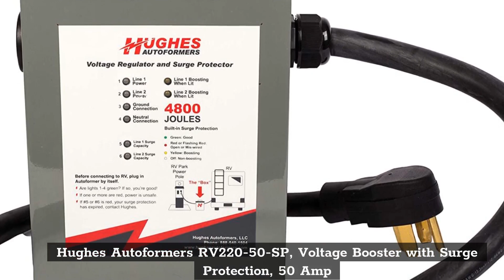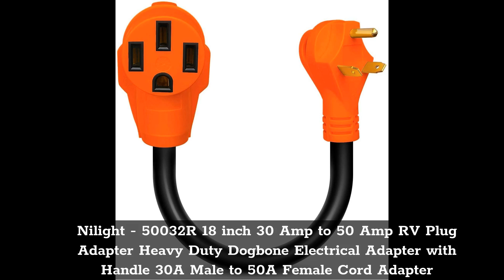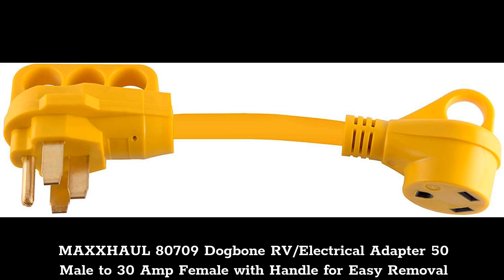Top 10 Best Rv Surge Protector 50 Amp 30 Amp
In This Video- We Only Show Available and Top 10 Best Rv Surge Protector 50 Amp 30 Amp

In this video, our experts have reviewed the top 10 Best Rv Surge Protector 50 Amp 30 Amp and highlight the features,
advantages and disadvantages of Best Rv Surge Protector 50 Amp 30 Amp. which will help you a lot to find The Best Rv Surge Protector 50 Amp 30 Amp that suits you.

Top 1.Surge Guard 44280 Portable Surge Protector - 120V, 30A

Top 2.Portable RV Surge Protector Portable EMS-PT30X RV Surge Protector

Top 3.Hughes Autoformers RV220-50-SP, Voltage Booster with Surge Protection, 50 Amp

Top 4.Progressive Industries 50 Amp Portable RV Smart Surge Protector With Cover (1 MIN), SSP-50XL

Top 5.Leisure Cords 50 Amp Male to 30 Amp Female Dogbone Adapter RV Electrical Converter Cord Cable with LED Indicator Light

Top 6. Nilight - 50032R 18 inch 30 Amp to 50 Amp RV Plug Adapter Heavy Duty Dogbone Electrical Adapter with Handle 30A Male to 50A Female Cord Adapter

Top 7. Kohree 50 Amp to 30 Amp RV Adapter 18 Inch, 50M/30F Heavy Duty RV Dogbone Electrical Adapter Power Plug with Grip Handle, 125V/3750W

Top 8. Conntek - 14995 RV 50-Amp Power Optimizer (2) RV 30-Amp Plug to 50-Amp 125/250-Volt 14-50R Female Connector

Top 9. MAXXHAUL 80709 Dogbone RV/Electrical Adapter 50 Male to 30 Amp Female with Handle for Easy Removal

Top 10. ALEKO RV30-50D25 30A Male to 50A Female Detachable Marine Cord 25FT RV Motor Camper

Amazon Prime Monthly Offering httpsamzn.to3CiEj4O

🖤Our Top Picks For only for You https
Top 10 Best Leaf Vacuum For Wet Leaves https